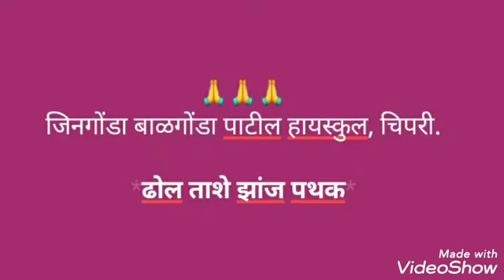ढोल ताशे झांज पथक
जिनगोंडा बाळगोंडा पाटील हायस्कुल चिपरी
शिक्षक-मोहसीन तांबोळी सर
इयत्ता -7 वी (ब)